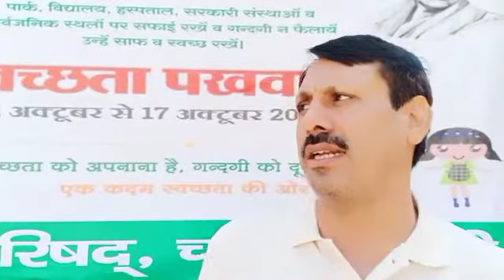चरखी दादरी में 17 अक्टूबर तक चलेगा स्वच्छता पखवाड़ा अभियान । पूरे शहर में की जाएगी साफ सफाई